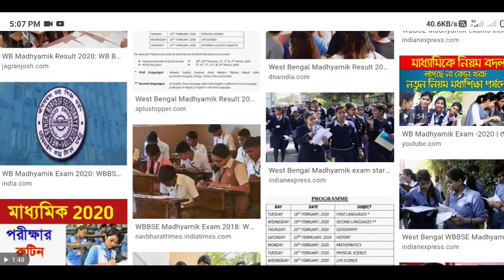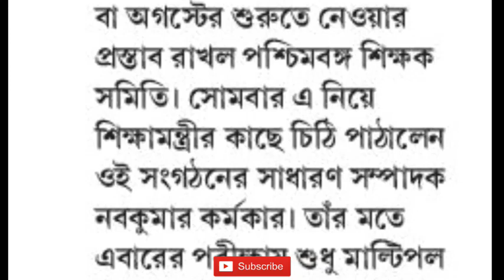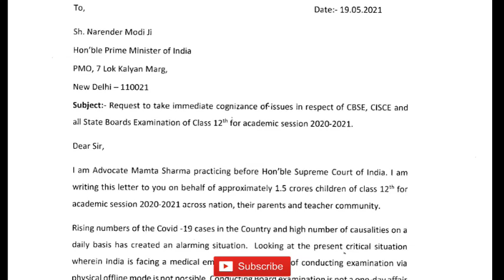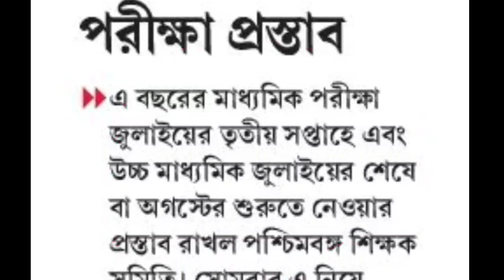মাধ্যমিক ও উচ্চমাধ্যমিক 2021 জুলাই আগস্টে?নিজের স্কুলেই হবে? Madhyamik 2021 News। HS 2021 News।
Your Queries;
Madhyamik 2021 Routine Canceled।Higher Secondary Exam 2021 Routine Canceled Today।
No Exam Will Conduct in June।Madhyamik & HS Exam Will Not Began in the Month of June 2021।
WB Madhyamik Exam 2021 Cancel News Today।HS Madhyamik 2021 News।Madhyamik 2021 Date and time,2021 Madhyamik Exam date time।Madhyamik pariksha 2021।HS Exam 2021 News।wbbse madhyamik exam 2021।HS Exam 2021 update news।wb board exam 2021 news today।hs exam 2021 news today।hs exam 2021 date।Madhyamik 2021 Routine।Madhyamik Exam date 2021 Westbengal।hs exam 2021. Hs 2021 new update।wb hs exam 2021 date।Madhyamik Exam 2021 News update today।Kendra rajja baithake ki holo। Madhyamik Exam 2021 Date।HS Exam 2021 Date।